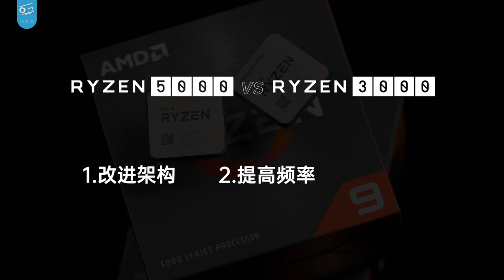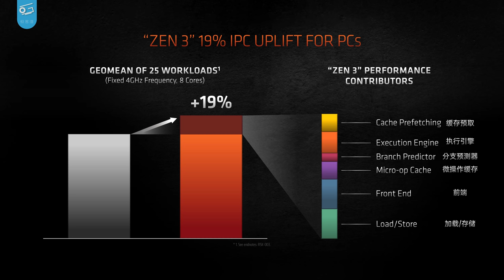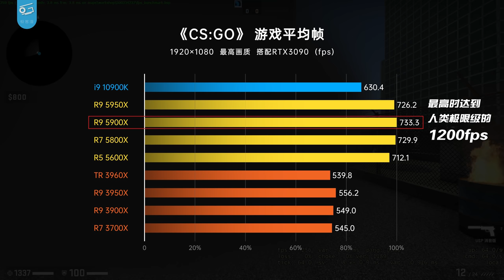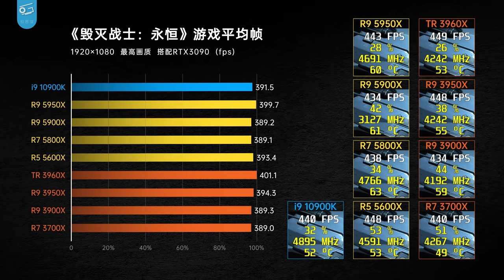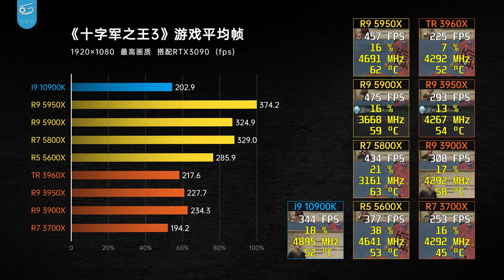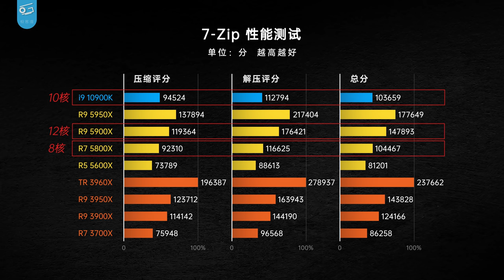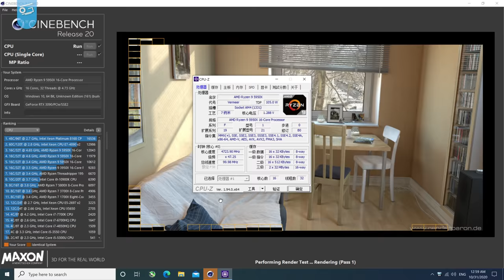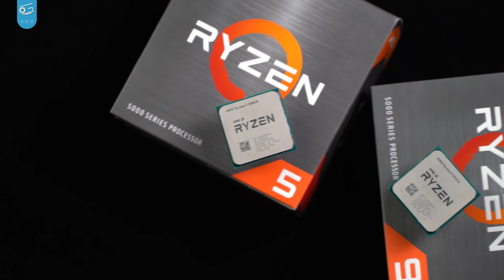最强游戏性能！AMD Ryzen五代CPU首发测试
AMD Zen 3终于登场了！据苏妈说这次的游戏性能强到爆炸，真的如此吗？涨价的Ryzen是否值得买呢？